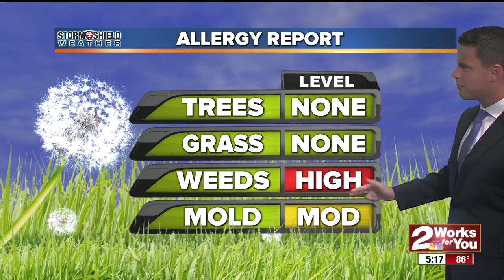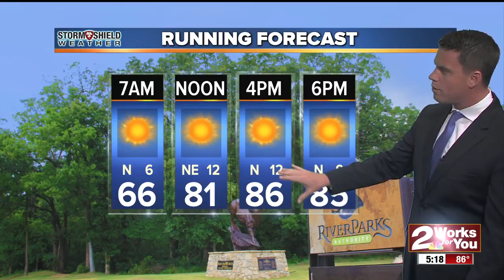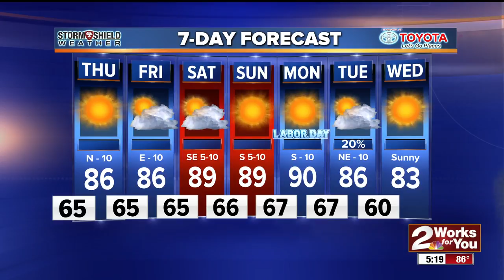2Works For You Stormshield Weather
Lows approaching the upper 40s could soon be possible